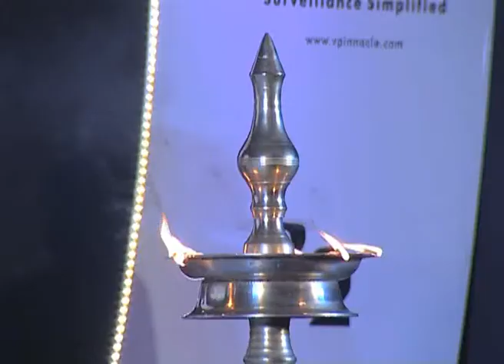LG receiving the Best 3D Monitor Award at Infofriend IT Awards 2012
Mr. Harikrishnan(Marketing Manager, LG) and Aswani Kumar (Sales,LG) receiving Best 3D Monitor Award from Mr. Shajan Ponnamattam (CEO, Infofriend Publications) and Mr. Betson Mathai (Managing Editor, Infofriend Publications) at Infofriend IT Awards 2012.